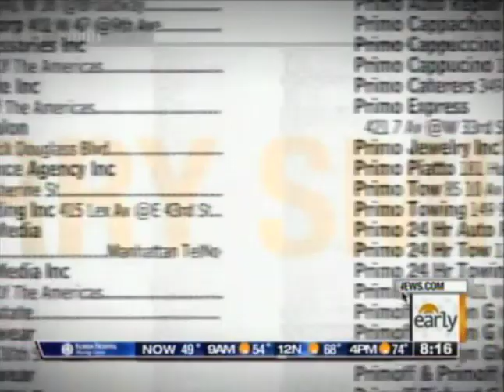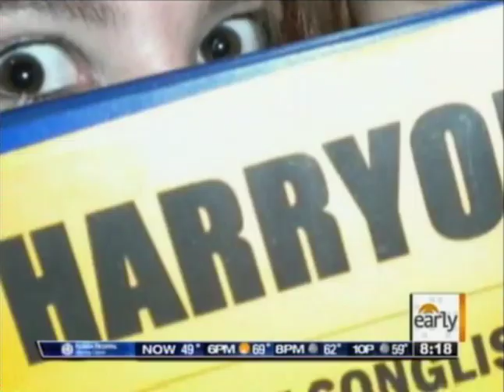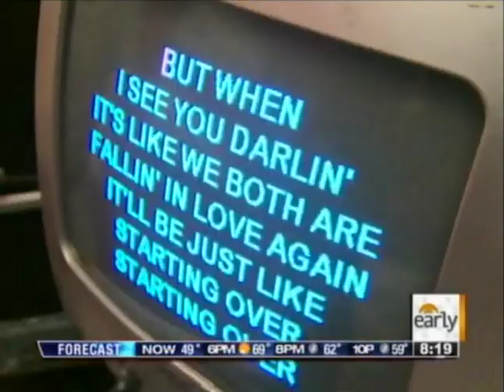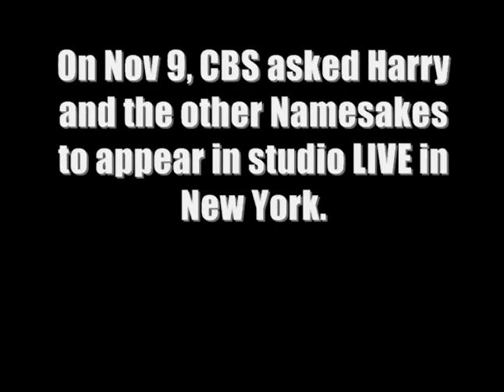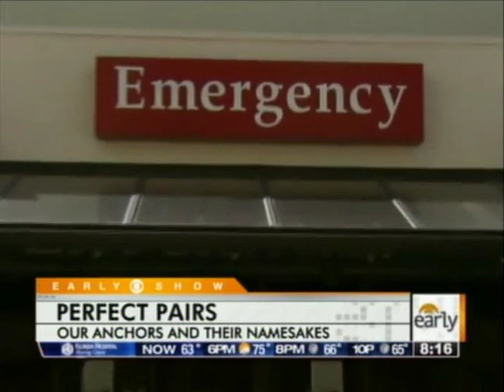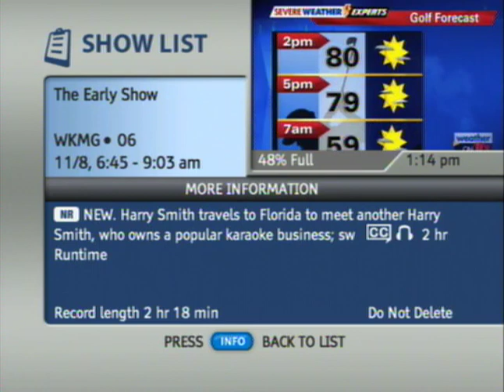Harry Smith Namesakes Segment - Higher Resolution/Complete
This is a higher resolution and more complete version of my TV appearance on CBS in 2010.  This version also includes the second appearance in Manhattan and some other content not included in the lower resolution version I previously posted.